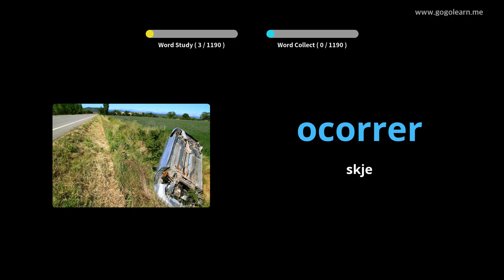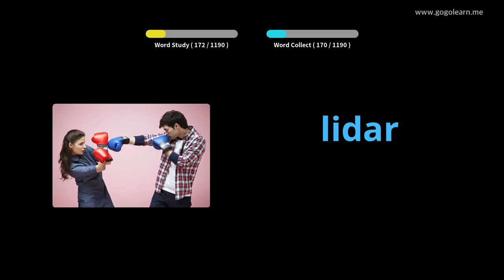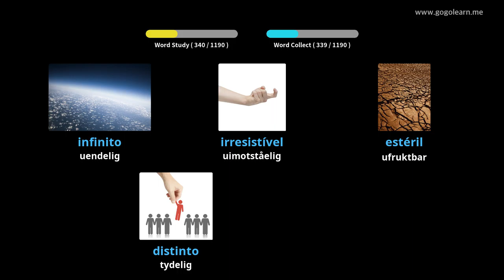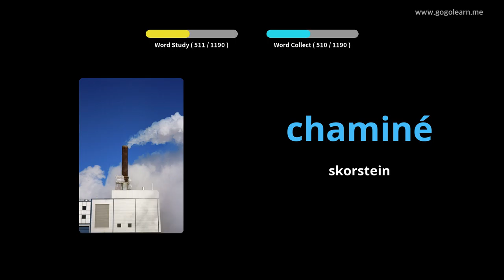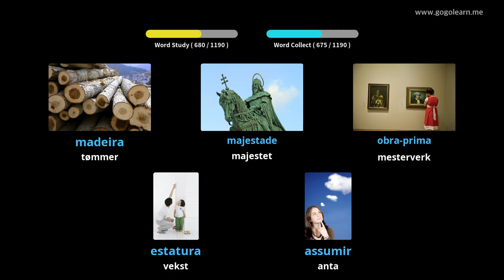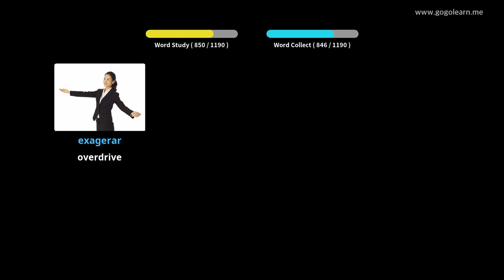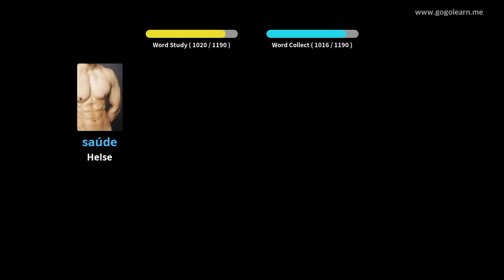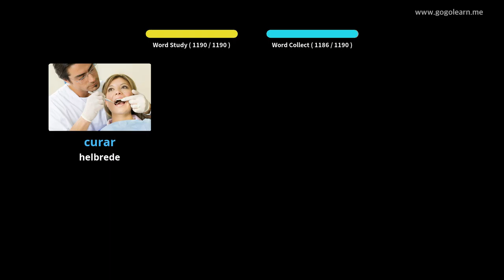Lære Portugisisk Gjennom Bilder |Portugisisk Vokabular Student | Golearn